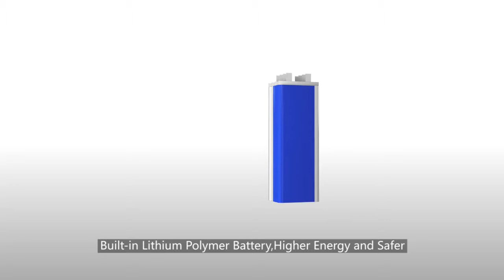Beehive Power Box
Free Energy with solar power, anytime, anywhere! All-in-one Portable Solar Power Generator.

Beehive Power Box - the all-in-one Plug&Play ready, Portable Solar Power Generator with 500VA Pure Sine Wave Inverter. Simply plug-in a solar panel to recharge. Charging Power: with a 210W Solar Panel or 320W AC. AC Output: 500VA. DC Output: 12V 72W. With built-in Lithium-Ion batteries by Samsung 48V 768Wh (optional 1200Wh & 1500Wh) with advanced BMS (Battery Management System) and other Control Circuit Modules. A complete ready to go portable solution. Net Weight: 17lbs (7.8Kg). Dimension in millimeters: 405(L) x 215(W) x 261(H). Comes with 2 years warranty.